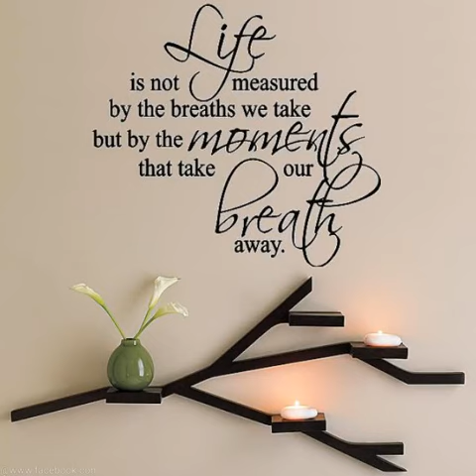BREATHTAKING THINGS 💨💗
Waiting For My Ship to Come In⛵